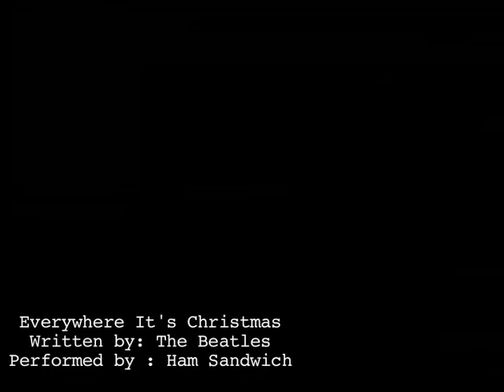Everywhere It's Christmas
A less-known Beatles Christmas song. Merry Christmas!